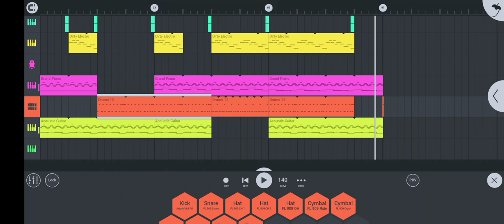mynsiem ka diaw | Shem | beat | instrumental | mp2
your heart give like